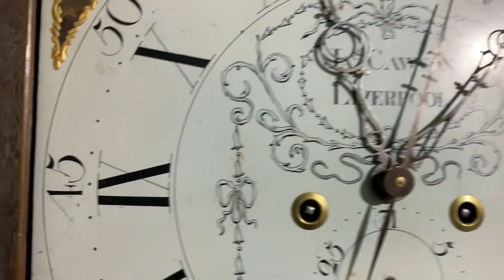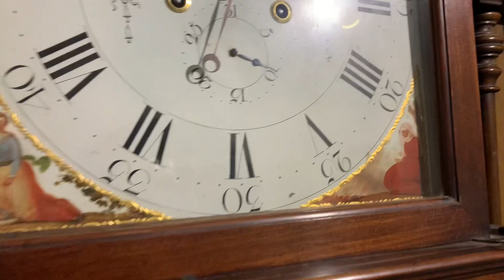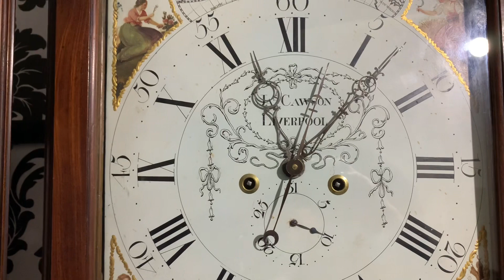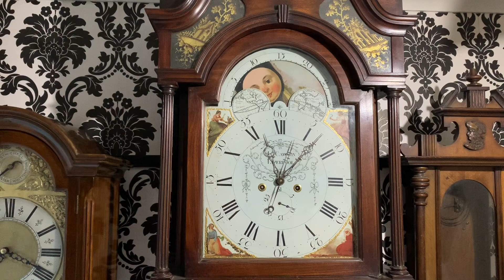Clock Repairs Merseyside My opinion on a James Cawson c1790 Longcase clock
C1790 Longcase Clock with a unusual Escapement & centre Seconds, my opinion on the case & the tell tale signs a Grandfather Clock is a marriage. This is the 1st of a few videos I’m going to do highlighting possible signs of a clock marriage, this is not to say this is always a bad thing as like in life there are some bad marriages that should not have happened & some that are a very good marriage, always appreciate many of these clocks have been around for a few hundred years been through a few wars moved house many many times & everything in between so don’t dismiss these clocks in my opinion they are still a thing of beauty & often a work of art.